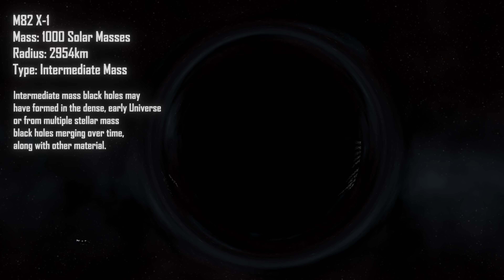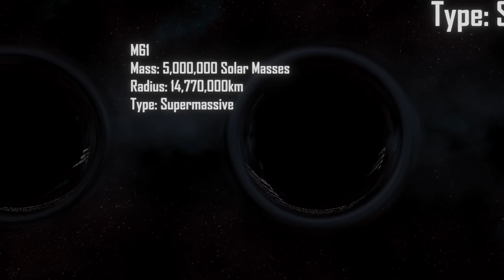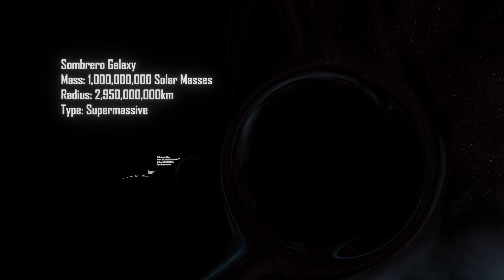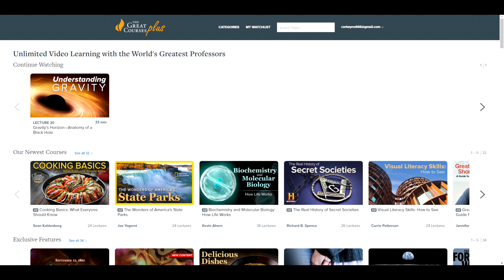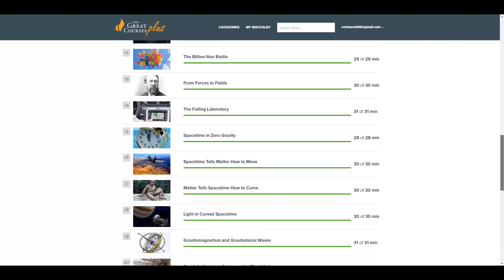Black Hole Size Comparison 2019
In this video we take a look at the size of black holes in our Universe, from stellar mass black holes formed from a collapsing star to the Ultramassive ones that hold galaxies together. Enjoy!